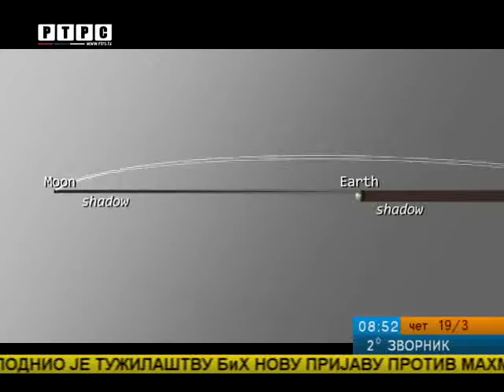Sutra pomračenje Sunca - zadovoljstvo za astronome i zaljubljenike u nebo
Mjesec će se sutra naći između Zemlje i Sunca i potpuno ili djelimično zakloniti sunčev disk od naših pogleda, što će biti prava poslastica za astronome - amatere i profesionalce, kao i za zaljubljenike u nebo.